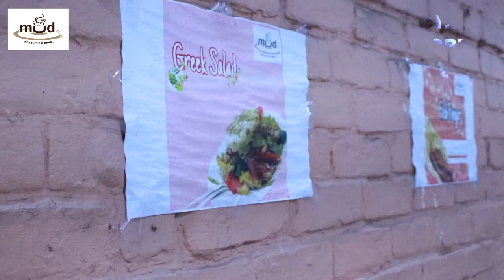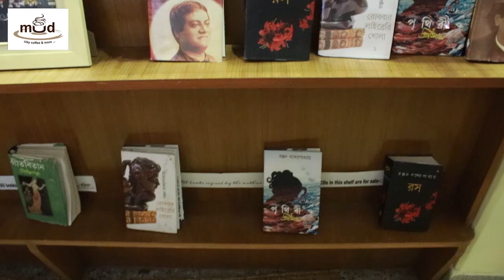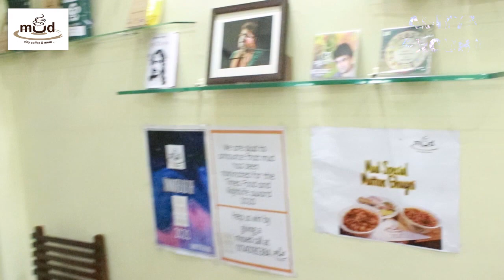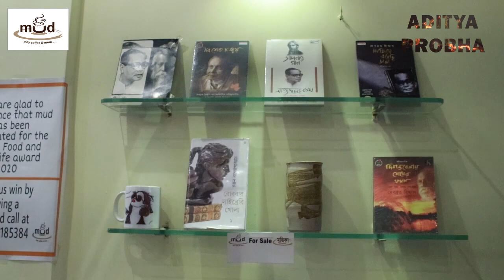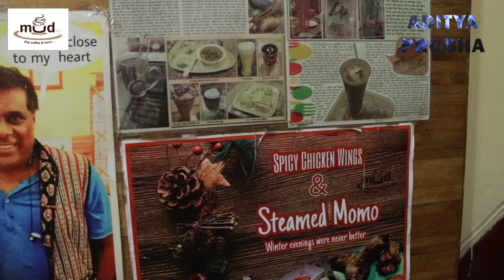Mud Café, Kolkata | বিখ্যাত রবীন্দ্র সঙ্গীত শিল্পী দেবব্রত বিশ্বাসের বাড়ি | মাড ক্যাফে, কলকাতা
Mud Café, Kolkata | রবীন্দ্র সঙ্গীত শিল্পী দেবব্রত বিশ্বাসের বাড়ি | মাড ক্যাফে, কলকাতা

Café: Mud Café. Kolkata